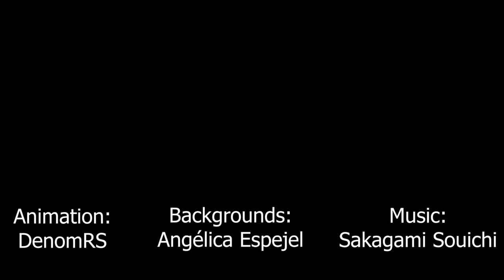The Four Suns- Movie Trailer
READ ME

So... this animation is from 2016. The idea for this movie got me into the Honors plan from College. The script was completed and this trailer was done. However, my mentor was fired and none of the teachers were able or capable to accept the project. So it was canned. Now I bring it here to see if it would actually get support.

The 4 Suns follows the Aztec legend of the creation of the world. Quetzalcoatl and Tezcatlipoca were the main protagoints. Taking the place of the first and fourth suns. And the God of Death seemed to be present all the time since the Gods failed 4 times in create humanity.

Credits:

-Animation and desing by: DenomRS